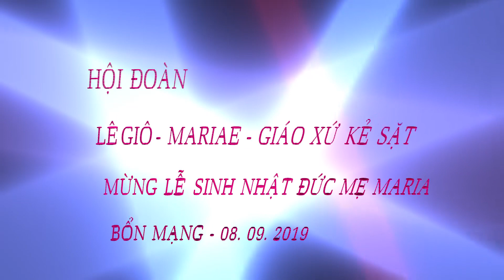GX. KẺ SẶT - MỪNG LỄ SINH NHẬT ĐỨC MẸ MATIA - 08. 09. 2019